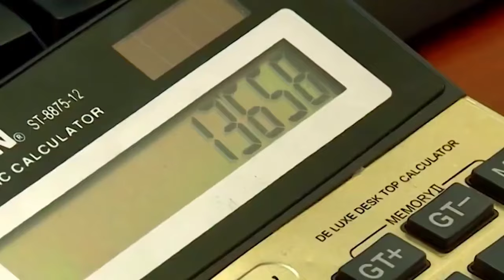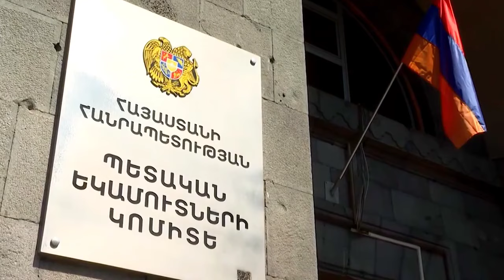Все равны перед законом и надо платить налоги. Роман Багдасарян